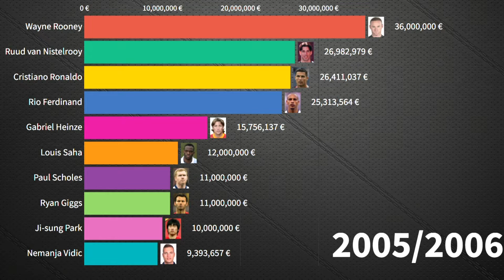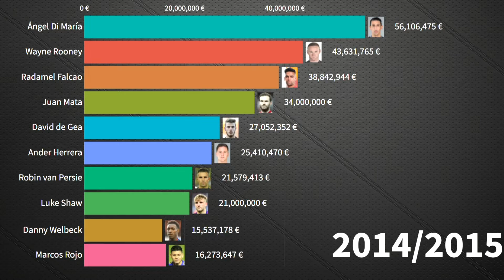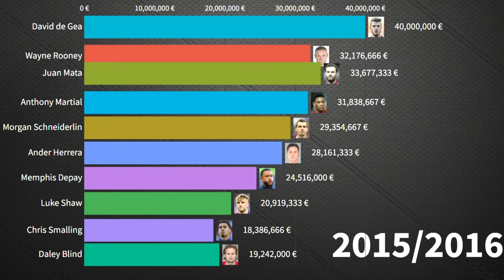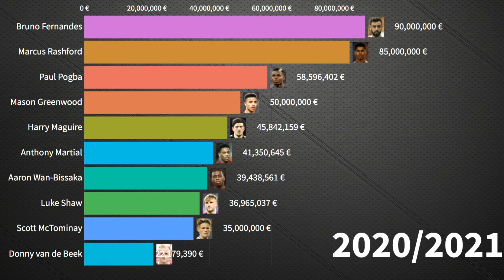Top 10 Most Expensive Manchester United Football Players 2004 - 2022 | Free2Know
The List of Most Expensive Manchester United Football Players 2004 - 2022.

Football Players in the list:
Ruud van Nistelrooy
Wayne Rooney
Rio Ferdinand
Cristiano Ronaldo
Paul Scholes
Ryan Giggs
Louis Saha
Gabriel Heinze
Roy Keane
Alan Smith
Mikaël Silvestre
Gary Neville
Ji-sung Park
Nemanja Vidic
Patrice Evra
Michael Carrick
Carlos Tevez
Anderson
Owen Hargreaves
Nani
Dimitar Berbatov
Darren Fletcher
Antonio Valencia
Chicharito
Ashley Young
Phil Jones
David de Gea
Danny Welbeck
Chris Smalling
Robin van Persie
Shinji Kagawa
Rafael
Juan Mata
Marouane Fellaini
Ángel Di María
Radamel Falcao
Ander Herrera
Luke Shaw
Marcos Rojo
Anthony Martial
Morgan Schneiderlin
Memphis Depay
Daley Blind
Paul Pogba
Henrikh Mkhitaryan
Eric Bailly
Romelu Lukaku
Alexis Sánchez
Marcus Rashford
Nemanja Matic
Jesse Lingard
Victor Lindelöf
Fred
Harry Maguire
Bruno Fernandes
Aaron Wan-Bissaka
Mason Greenwood
Scott McTominay
Daniel James
Diogo Dalot
Donny van de Beek
Jadon Sancho
Raphaël Varane